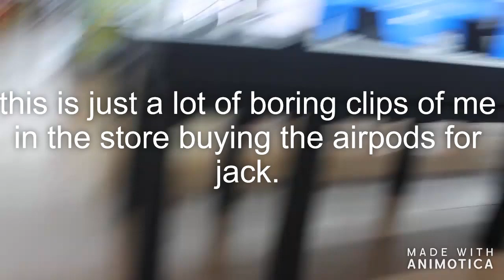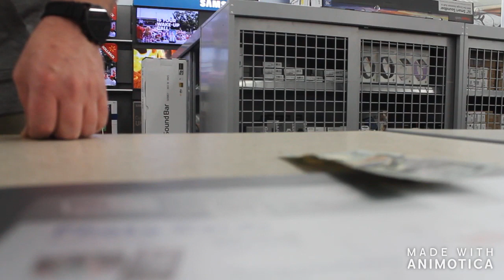I SURPRISED my brother with a new pair of AIR PODS!!!! (HE CRIED)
Hope u like the video shoutout to my new editor. Follow him and yea.

SNAP: treycanipe1

Put those notifications on fool